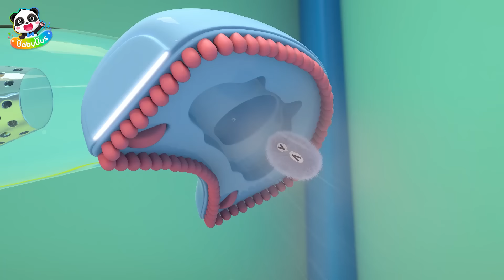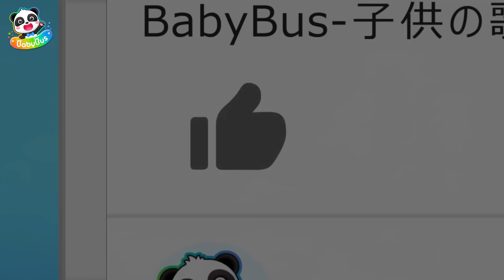いやだ！ママとバイバイしたくない！ | 子供の歌メドレー | 赤ちゃんが喜ぶ歌 | 童謡 | アニメ | 動画 | ベビーバス| BabyBus